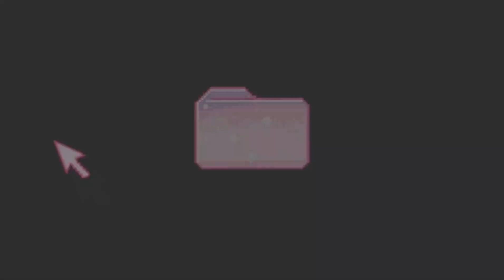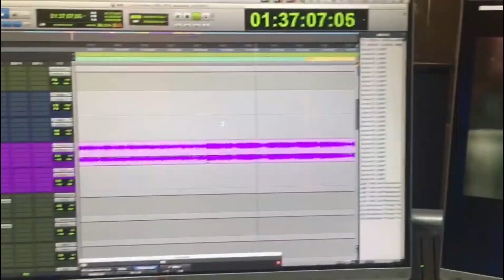【製作特輯】2022年BL劇集《在你心之所向的地方 In Your Heart》幕後創作大公開！揭秘更多正片情節！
【幕後製作特輯曝光】2020年5月提出故事梗概，2020年9月籌備，2020年11月建組，2021年1月北京零下20℃開機，2021年9月完成製作，2021年11月發行，2022年2月11日開播，橫跨三年，每一個嚴寒酷暑都留下了我們努力創作的足跡。
2022年，備受期待的中國BL題材劇集《在你心之所向的地方》終於定檔2月11日東八區時間20:00，在Rakuten VIKI、KKTV、GagaOOLala全球首播！劇本取材自真實的故事，同名原著小說即將發布。該劇由李韻銘執導，胡博文、胡世聞、黃博智、孟月晨、余樂欣聯袂主演，新聚娛樂真情呈現！

Hu Shiwen
ins：@hushiwen0811 / Twitter：@hushiwen0811

Cyrus Huang
ins：@cyrushuang7564

Lexin Yu
ins：@lexinyuu